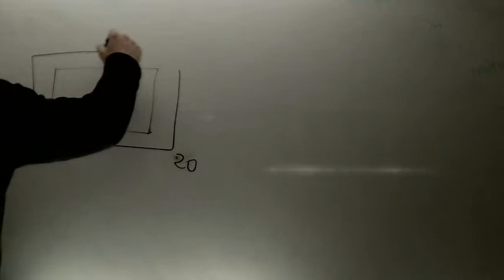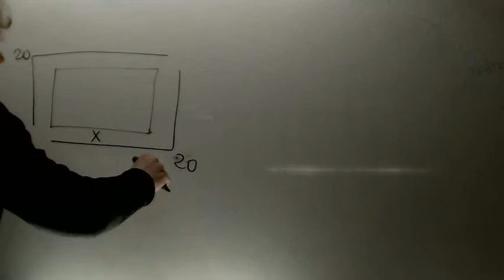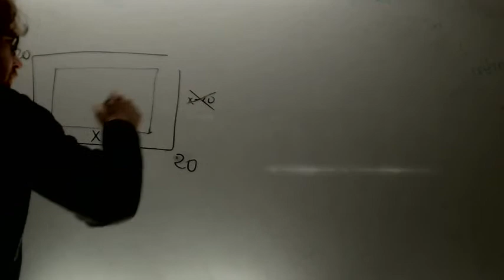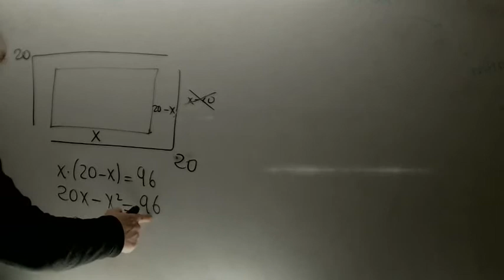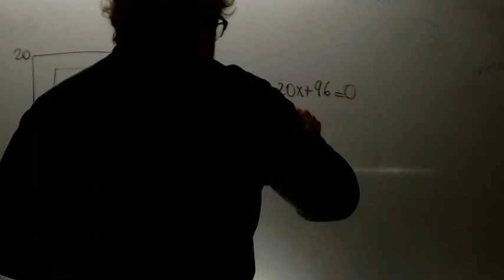Problemas de ecuaciones Matematicas 1 ESO Academia Usero Estepona